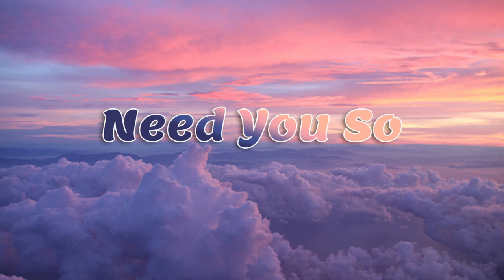Need You So - Duseka